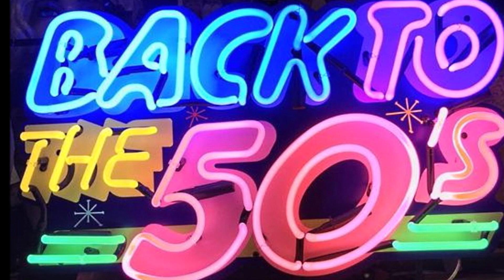The Casanovas My Last Request 1961 xCyTEPaxPFE